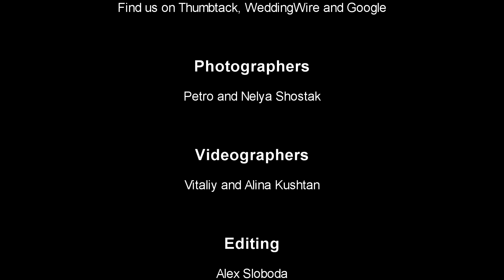Ruslan & Lia Wedding Clip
Friendship Multimedia, LLC